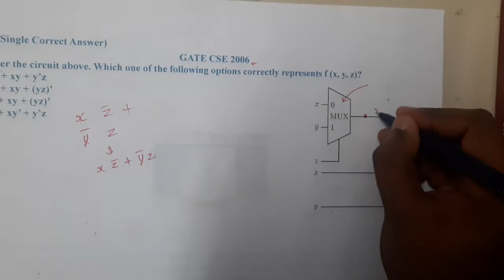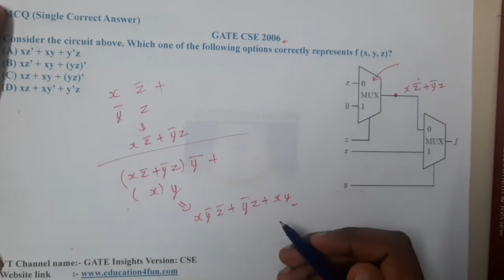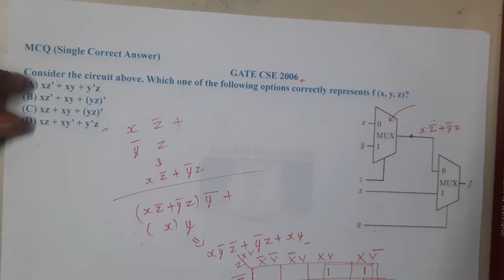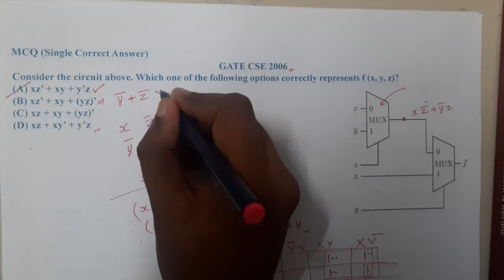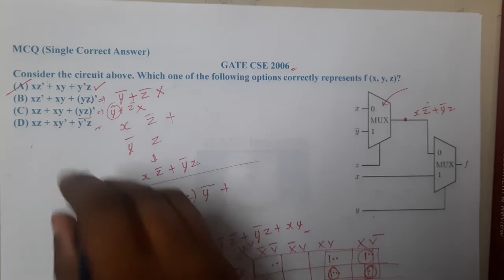GATE CSE 2006 || Digital Electronics || GATE Insights Version: CSE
Consider the circuit above. Which one of the following options correctly represents f (x, y, z)?(A) xz’ + xy + y’z(B) xz’ + xy + (yz)’(C) xz + xy + (yz)’(D) xz + xy’ + y’z